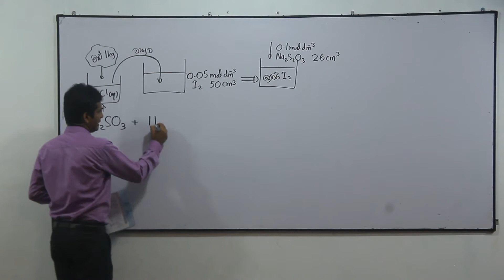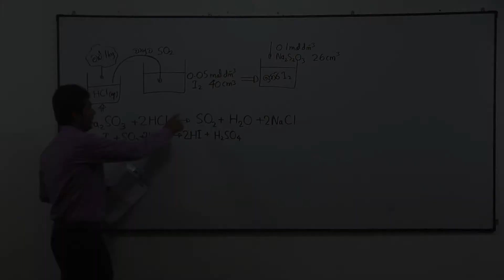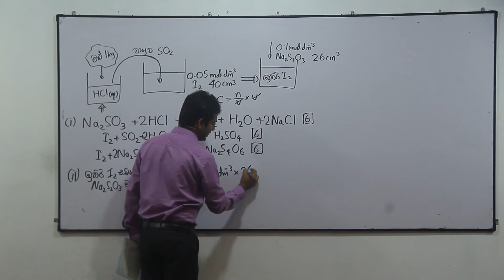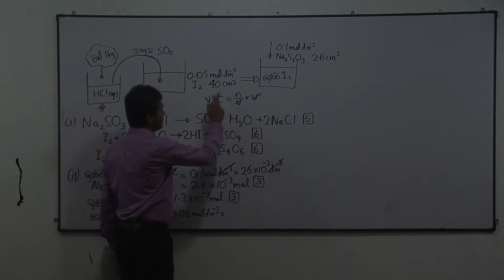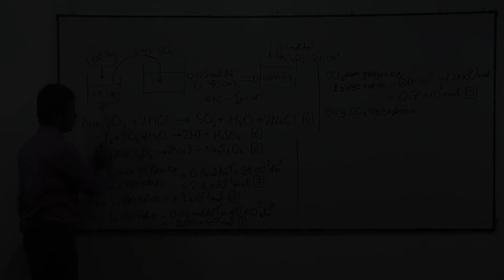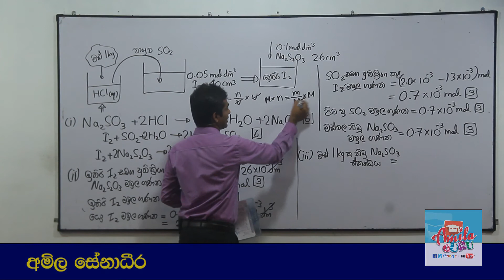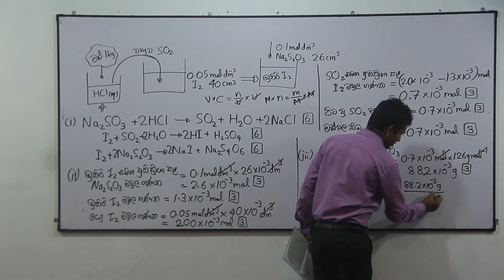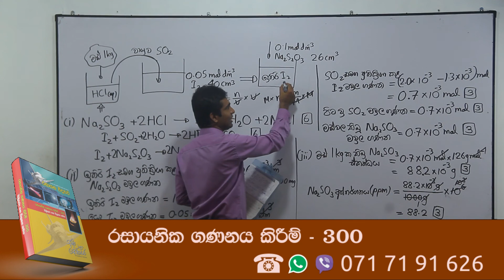Chemistry Past Papers: A-Level 2012 Essay 10. (b) (Sinhala)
අධ්‍යයන පොදු සහතික පත්‍ර (උසස් පෙළ - A/L) රසායන විද්‍යාව 2012 10. (b) රචනා ප්‍රශ්නය සඳහා අමිල සේනාධීර ඉදිරිපත් කළ පැහැදිලි කිරීම

රසායන විද්‍යාව සිද්ධාන්ත නිවසේ සිට ම ඉගෙනීම සඳහා AMILAGuru Chemistry Master Classes

අධ්‍යයන පොදු සහතික පත්‍ර (උසස් පෙළ) රසායන විද්‍යාව ප්‍රශ්නවලට නිවැරදි ව පියවරෙන් පියවර පිළිතුරු ලියන ආකාරය Answers to past paper questions